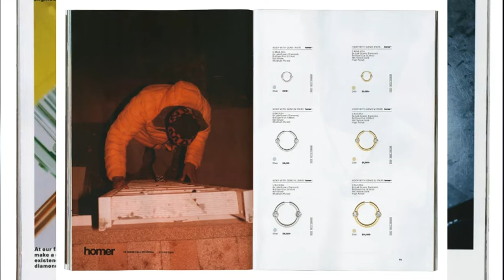FRANK OCEAN VISIONARY, SOULFUL TALENT || iylt